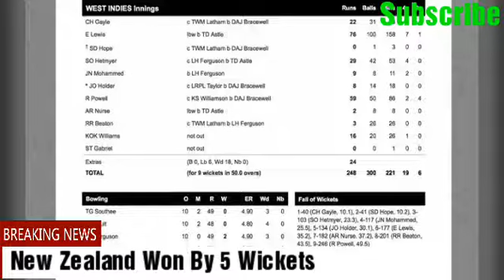New Zealand vs West Indies 1st ODI Highlights HD 2017